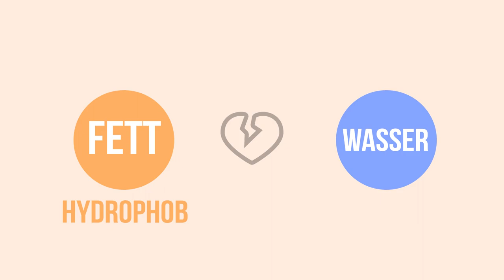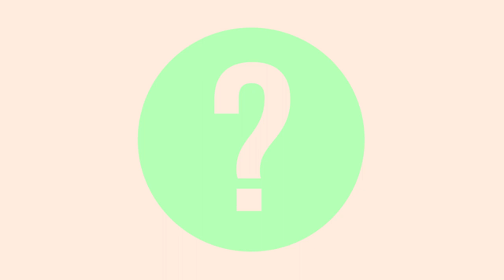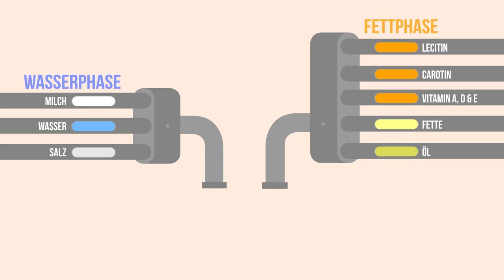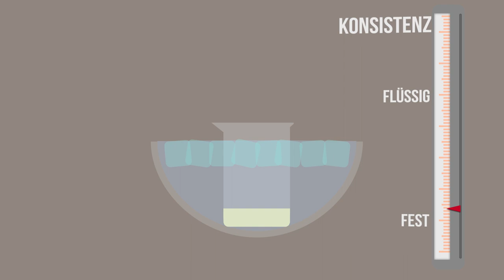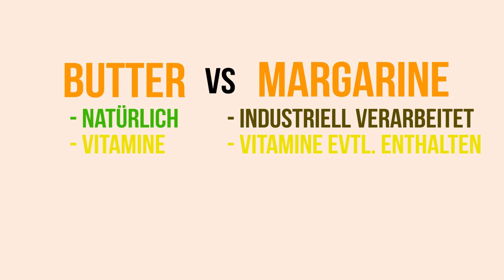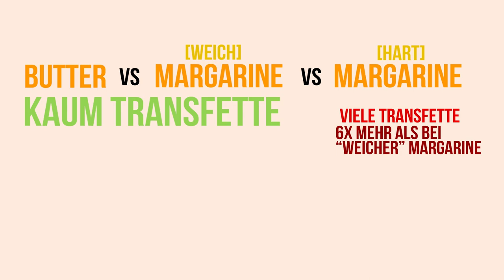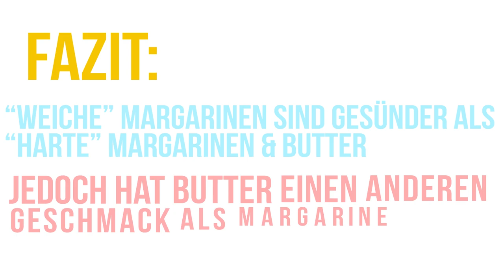Die HERSTELLUNG von MARGARINE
Die Herstellung von Margarine. Eine Animation zum Thema Margarine, welche wir für den Chemie Unterricht erstellt haben. Dies ist eine der drei GFS, die jeder von uns im Jahr 2016 erstellt hat